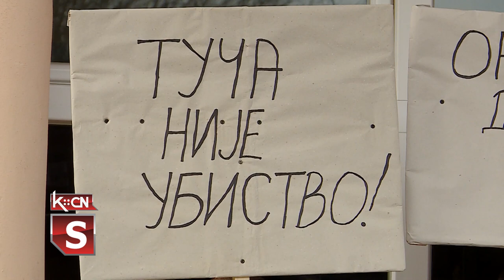Protest roditelja u Šidu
Juče je u Šidu održan protest u organizaciji roditelja čijih je 8 sinova prvostepenom presudom Višeg suda u Novom Sadu osuđeno na ukupno 50 godina zatvora. Na mirnom protestu ispred Kulturno obrazovnog centra, roditelji su želeli da iskažu svoje nezadovoljstvo visinom izrečenih zatvorskih kazni, sa porukom „Da oni ne beže od odgovornosti, ali ne pristaju na tako visoke kazne“.